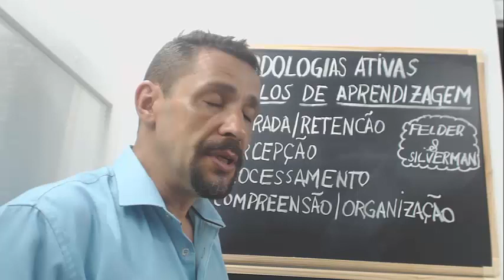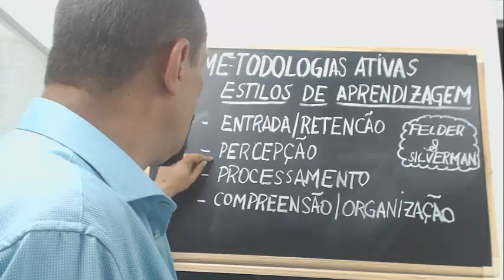Módulo 1 - Estilos de Aprendizagem- Episódio 1– Apresentação do Modelo de Felder-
Neste vídeo é apresentado o Modelo de Felder para os Estilos de Aprendizagem e as suas dimensões.